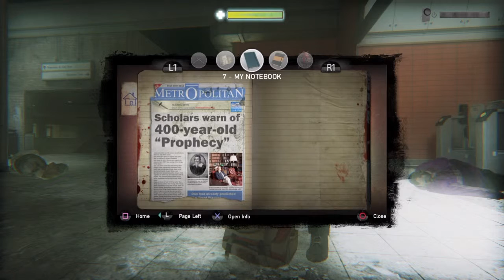Bryan Likes His Manhole | Zombi